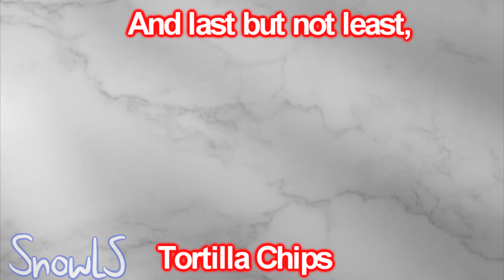Cooking With Pennywise - Making Guacamole! ft. Ghostface S1 || EP 5 [14+]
I guess chef penny's fav assistant is Ghostface since he's calm than any other assistants heh

- Main Accounts -
  [SnowLS]

- Side Accounts -
    [Chef Penny]

- Softwares used-
▶️FireAlpaca